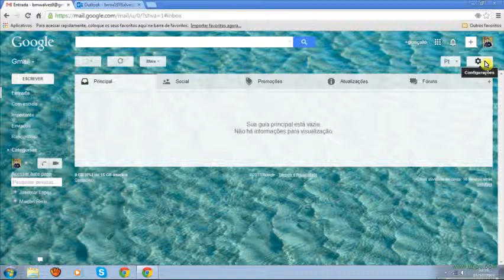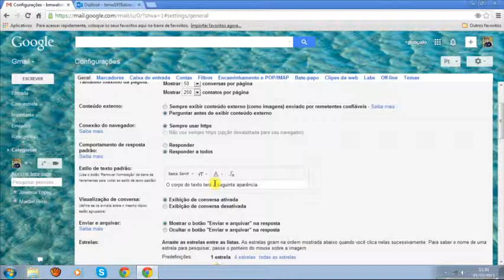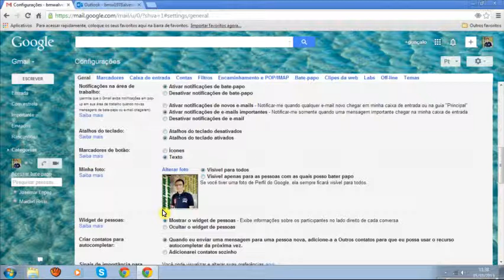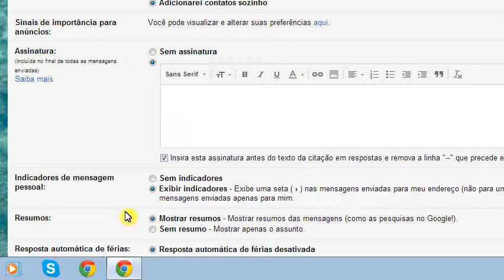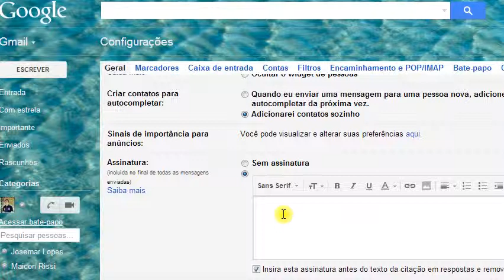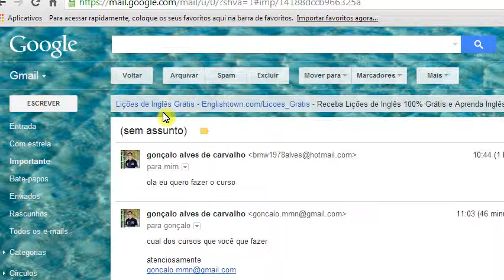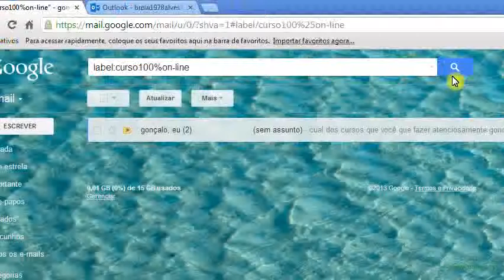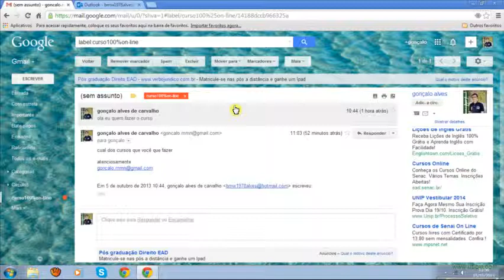gmail 2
configurando seu Gmail